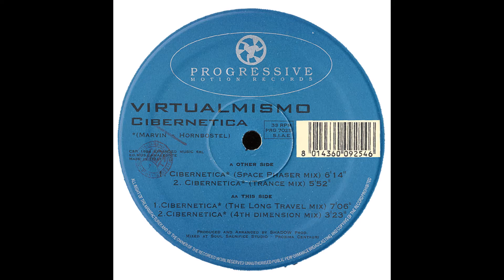𝐕𝐢𝐫𝐭𝐮𝐚𝐥𝐦𝐢𝐬𝐦𝐨 - 𝐂𝐢𝐛𝐞𝐫𝐧𝐞𝐭𝐢𝐜𝐚 (𝐒𝐩𝐚𝐜𝐞 𝐏𝐡𝐚𝐬𝐞𝐫 𝐌𝐢𝐱) (𝟏𝟗𝟗𝟒)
Virtualmismo -  Cibernetica (Space Phaser Mix)

Album: Cibernetica
Sello: Basic Mix – BASIX - 109
Formato: Vinilo, 12", 33 ⅓ RPM
País: Spain
Publicado: 1994
Género: Electronic
Estilo: Trance

          Producer, Arranged By – Shadow Prod.*
          Written-By – Hornbostel*, Marvin*